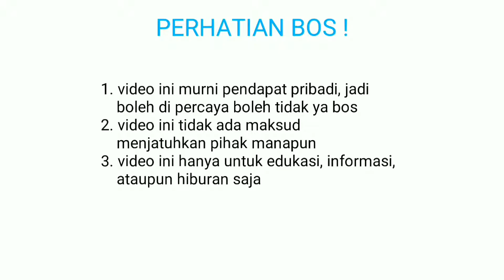MAIN BOS! Plants vs zombies 2/ PVZ 2 (modern day 12)